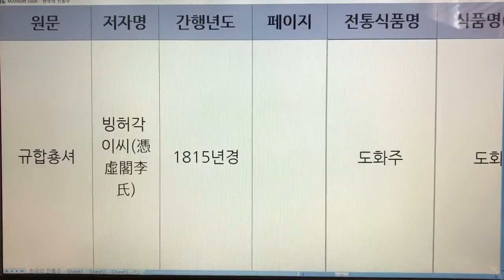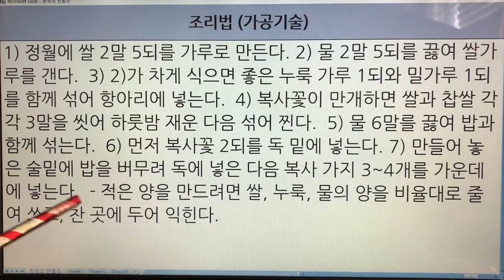한국 전통주(Korean Alcoholic Drinks) 20. 도화주 - 규합총서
1. 전통술 커버이미지 : Korea Traditional liquor로 표시함.
  2. 이미 묶음 영상으로 올렸던 전통술 제목에는 Korea Traditional Sake로 표기함.
  3. 이번에 올리는 각각의 전통술에 대해서는 Korean Alcoholic Drinks로 표기합니다. 범위가 더 넓은 의미로 한국 알콜음료로 적용했습니다.

- 7인치 이상의 태블릿, 노트북, PC 모니터에서 시청하시길 추천드립니다.